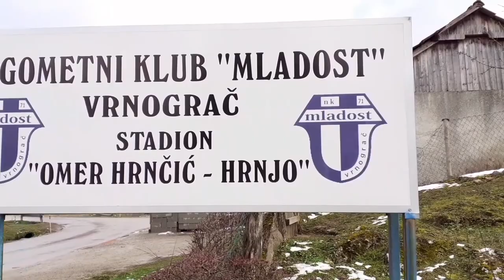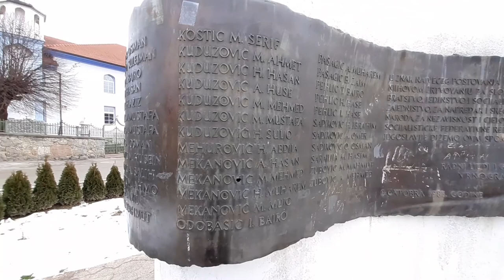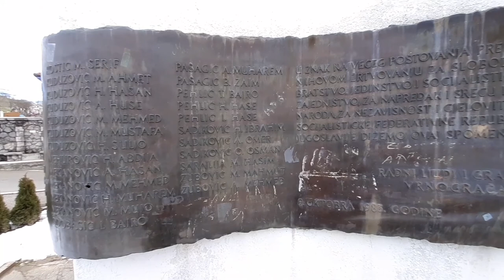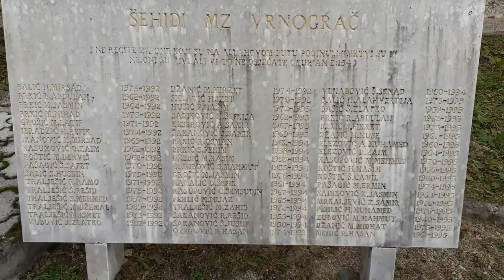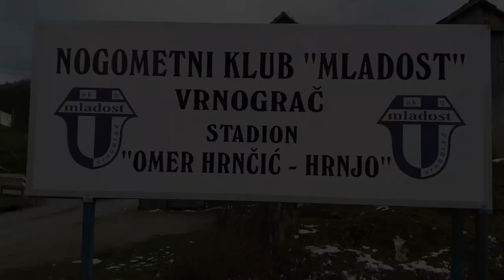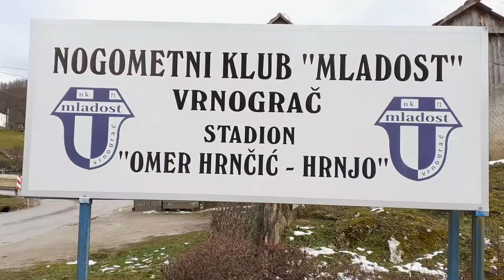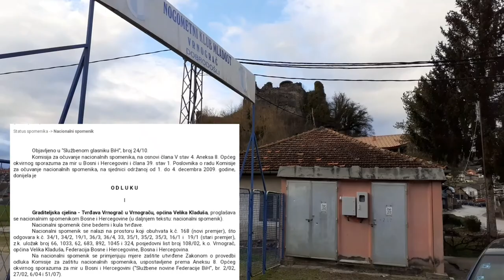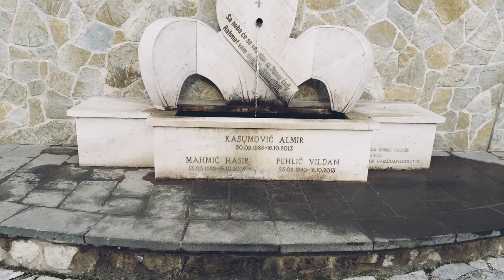Vrnograč - mala čaršija